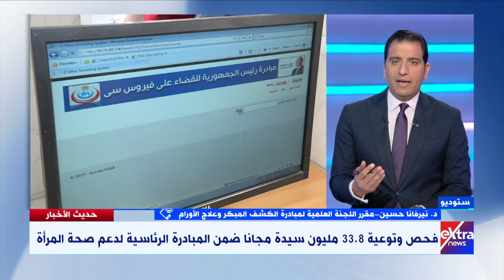المبادرة الرئاسية لدعم صحة المرأة.. د. نيرفانا حسين تكشف بالأرقام حجم جهودها لفحص السيدات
6 مارس 2023